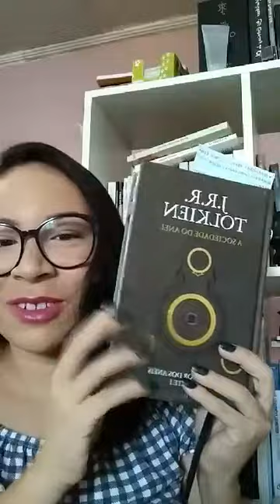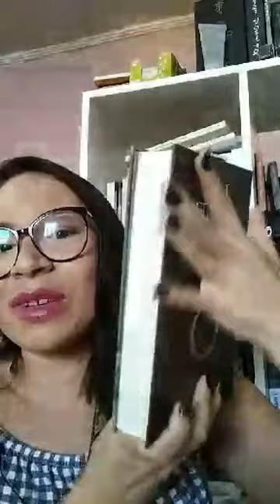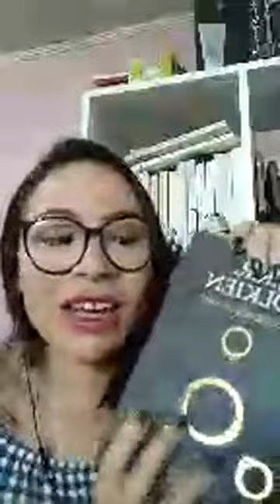LIVE O SENHOR DOS ANÉIS #01 ft. CESAR MACHADO(TOLKIEN TALK)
Essa é a primeira live da Leitura Compartilhada de O Senhor dos Anéis que estamos fazendo lá no Instagram (@sobreteologia). Discutimos aspectos gerais da obra e também falamos do cristianismo em O Senhor dos Anéis. Tivemos ainda a participação do Cesar Machado, do Tolkien Talk, falando sobre a novíssima tradução da Harper Collins.